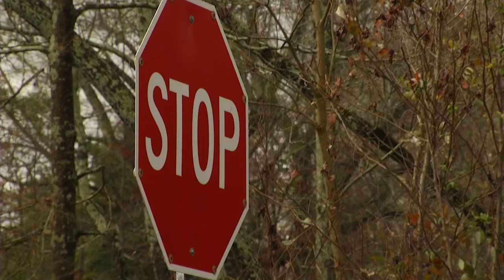Augusta's Groundhog Day time loop— the Olive Road railroad overpass